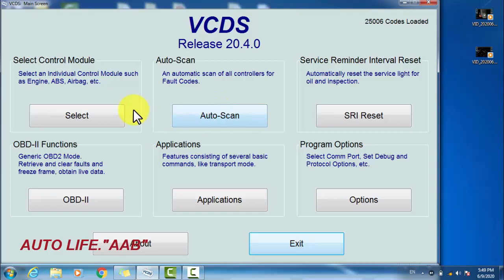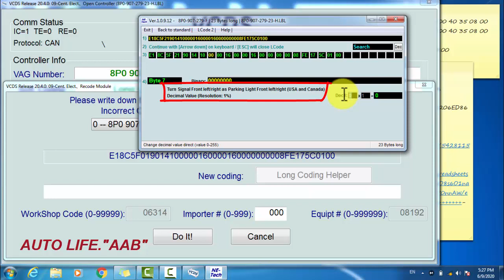VCDS CODING 'US Style Indicators Enabling' Audi A3 2004. VOLKSWAGEN,AUDI,SEAT,SKODA.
turn signal light as parking light.
US Style Indicators Enabling
VCDS coding